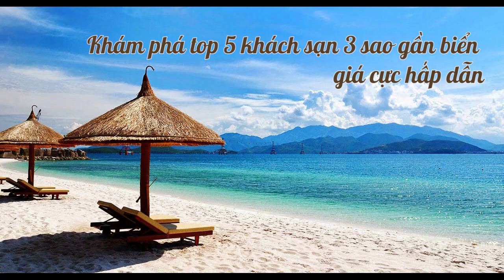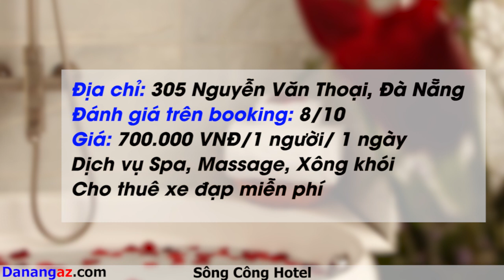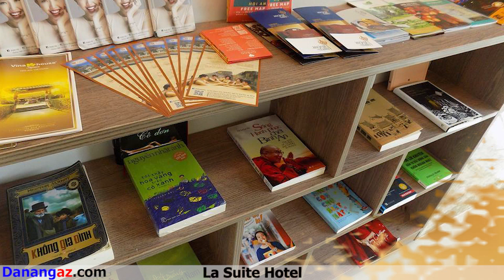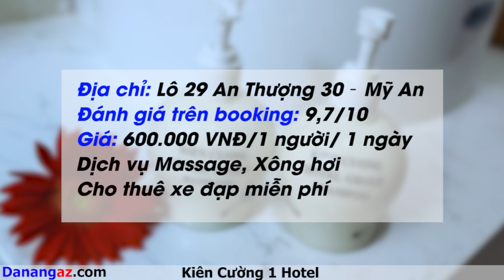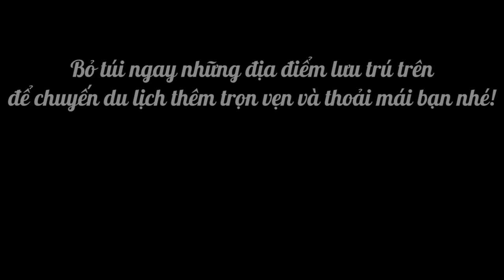Khám Phá Top 5 Khách Sạn 3 Sao Gần Biển Mỹ Khê Đà Nẵng Giá Rẻ Hấp Dẫn Du Khách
Tư Vấn và Chia Sẻ Kinh Nghiệm Du Lịch Tự Túc Sayhi
Hỗ Trợ Tư Vấn Đặt Phòng!
👉 Hotline: 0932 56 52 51

Đi du lịch đến Đà Nẵng bạn không nên bỏ qua bãi biển Mỹ khê được mệnh danh là một trong những bãi biển đẹp nhất hành tinh. Với những hoạt động vui chơi giải trí cực hấp dẫn. Nếu bạn có cơ hội lưu trú dài ngày thì, Top 5 khách sạn 3 sao gần biển Mỹ Khê này ,sẽ lựa chọn thích hợp dành cho bạn, chỉ mất vài phút đi bộ lại có giá phải chăng. Cùng khám phá chi tiết từng khách sạn này nhé
👉👉👉 Xem chi tiết tại đây bạn nhé!
1. 1. Sông Công Hotel
- Địa chỉ: 305 Nguyễn Văn Thoại, Đà Nẵng
- Đánh giá: 8/10
- Giá: 700.000 VNĐ/1 người/ 1 ngày
- Dịch vụ Spa, Massage, Xông khói
- Cho thuê xe đạp miễn phí

2. Bellav Hotel
- Địa chỉ: 53 Loseby, Đà Nẵng
- Đánh giá: 8,8/10 tuyệt vời
- Giá: từ 450.000 VNĐ/1 người/ 1 ngày

3. La Suite Hotel Danang
- Địa chỉ: 6-8 Phạm Thiều, Đà Nẵng
- Đánh giá: 8,5/10 tuyệt vời
- Giá: từ 560.000 VNĐ/1 người/ 1 ngày
- Cho phép đem theo vật nuôi
- Dịch vụ cho thuê xe máy

4. Jazz Hotel
- Địa chỉ: 68 Võ Nguyên Giáp, Đà Nẵng
- Đánh giá: 8,1/10

5. Khách sạn Kiên Cường 1 Hotel
- Địa chỉ: Lô 29 An Thượng 30 – Mỹ An, Đà Nẵng
- Đánh giá: 9,7/10
- Giá: 600.000 VNĐ/1 người/ 1 ngày
- Có dịch vụ Massage và xông hơi

Tư Vấn Và Chia Sẻ Kinh Nghiệm Du Lịch Tự Túc Sayhi là kênh vlog chia sẽ thông tin, kinh nghiệm du lịch,địa điểm ăn uống,.. tất tần tật về Đà Nẵng đúng theo tên của kênh.
Được mệnh danh là thành phố đáng sống nhất việt Nam. Một Fantasticity, Nơi có rất nhiều cảnh đẹp thích hợp với những tour du lịch hay những chuyến đi phượt .Hãy đến Đà Nẵng dù chỉ 1 lần, bạn sẽ không bao giờ quên được những điều tuyệt vời nơi đây mang lại. Nhớ tìm hiểu con người, văn hóa, ẩm thực  Đà Nẵng thông qua những video chia sẽ của kênh nhé!